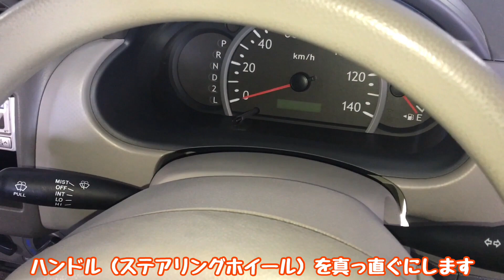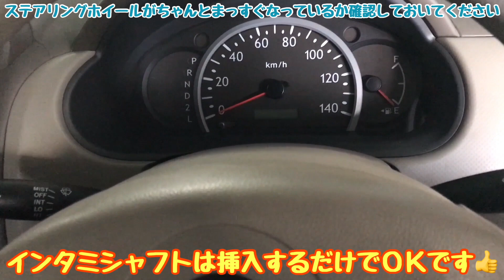走行中にゴトゴトと音がする！？ステアリングラック 交換してみた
走行中に段差を乗り越えると
ゴトゴトっと音がする　スズキ　アルト

ちょっと診て欲しいって事で入庫してきました
実際に試運転すると　確かにマンホールや小さな段差を乗り越える時に
ゴトゴトっと音が発生していました

車をリフトで上げて　タイロッドを上下に揺さぶると
エンド側の方にはガタはありませんでしたが
ラック側の方にガタがありました
タイロッドだけ　交換する事もできますが
今回はステアリングラックごと
リビルト品で交換してみたいと思います

▼エアコンフィルター　車種別交換方法
意外と簡単にできるかもしれませんよ～（^^）

▼レトロゲーム好きな方
こんなブログもやってます（^^）

▼嫁さんと　ちょっとぶら旅やってます
家から近い所がメインなんで　全然知らない場所かも...（^^）

こちらは仕事だけではなく　他愛もない事を投稿してます（笑）

▼動画のラストに出てくるネコ
ナナちゃんの動画も見てくれにゃ～（^^）

▼TikTok はじめました！
短い動画ですが　よかったら見てみてください（^^）